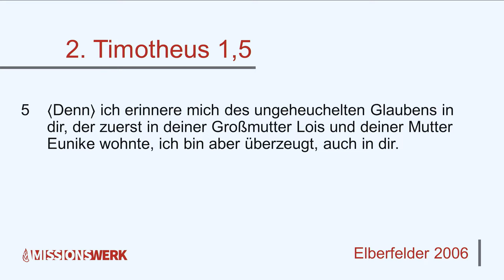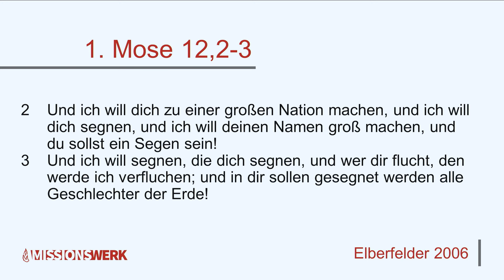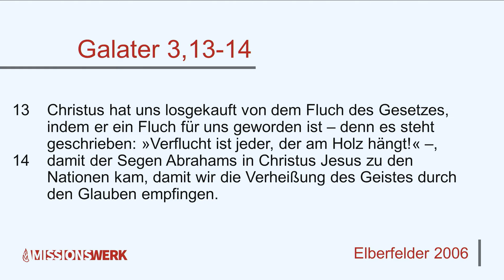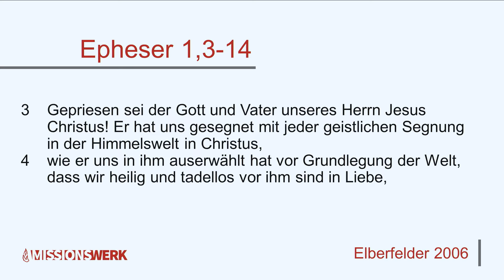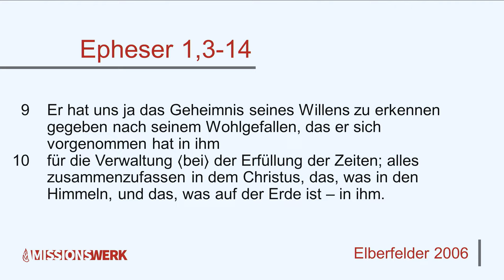Segen der Generationen – Daniel Exler [Sommerbibelschule 24 – Woche 1]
00:00-56:24 Segen der Generationen
56:25 Generationen
1:01:18-1:04:56 Der Herr segne dich
1:06:16 Wir erheben dich